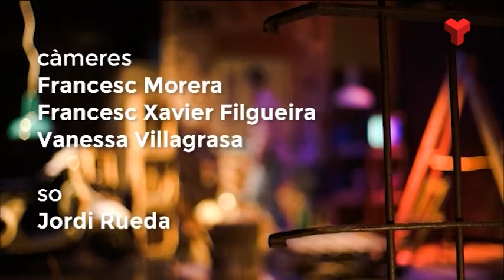Pepe Ruiz a "El quarto de reixa" dilluns 09-11-2015 de Canal Terrassa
Programa d'entrevistes de 25 minuts dirigit i presentat per Quico Simó. En cada programa aprofundim en la trajectòria professional i/o personal de persones vinculades a Terrassa o a la resta del Vallès. També podem tractar temes concrets d’actualitat amb una o dues persones per contrastar punts de vista El quarto de reixa s’emet els dilluns a les 9 i les 11 de la nit i al llarg de la setmana en reemissió. - Dilluns: 21.00 i 23.00 - Dimarts 16.30 i 01.30 - Dimecres: 13.00 i 17.30 - Dissabte: 17.30 - Diumenge: 11.30